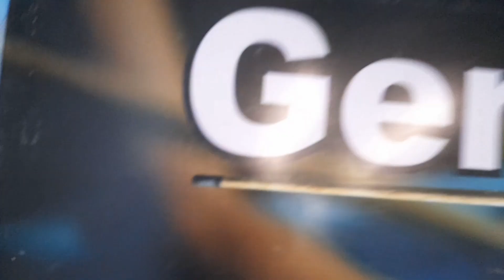Billar Bola 3, ¿Como se juega?, Reglas y Faltas | Formas de jugar Billar 🎱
Que tal Genipooleros.
En este video presentamos una forma nueva de jugar al Billar, llamado Billar bola 3.
el cual consiste en jugar solo con 3 bolas y de una forma muy rápida...

Siguwnos en...